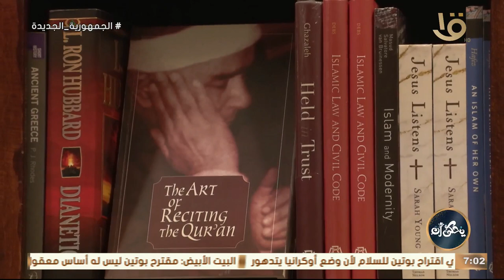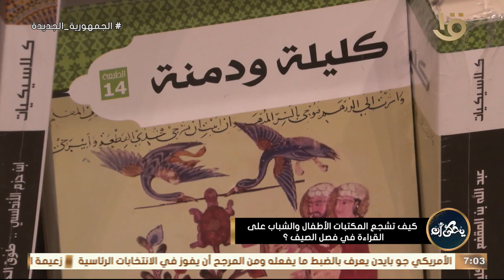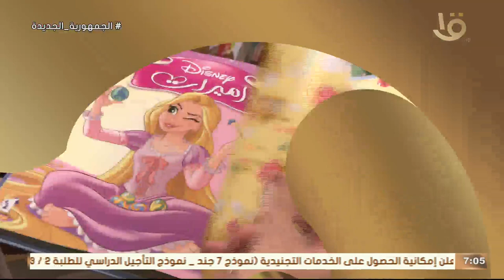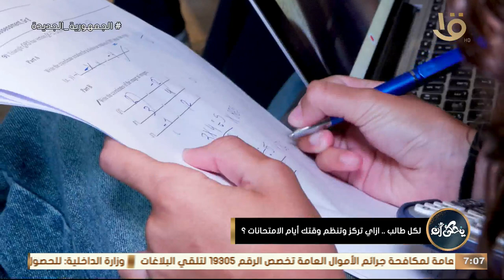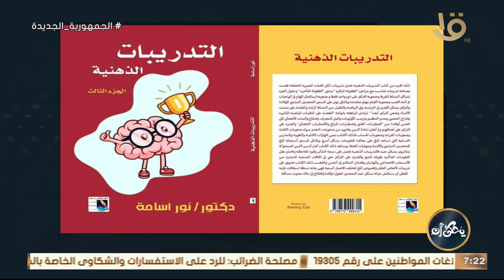يحكى أن | التدريبات الذهنية والتغذية التي لها علاقة بالذاكرة.. الكاملة 16-6-2024